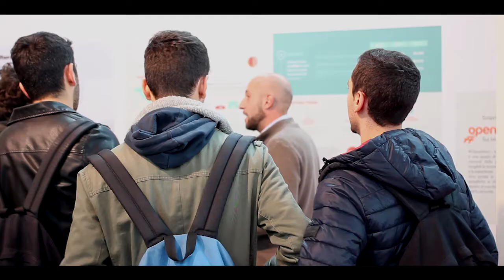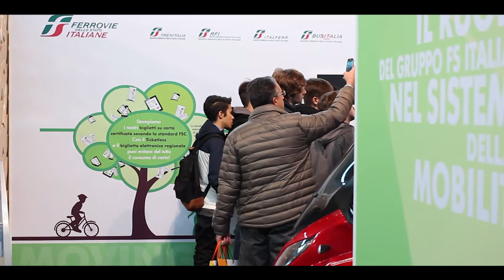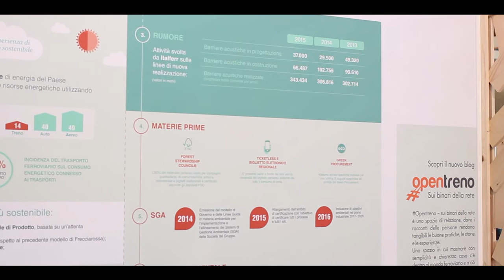RFI presenta a Ecomondo l'Atlante delle ferrovie dismesse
Claudia Cattani, presidente di RFI, presenta l'Atlante delle ferrovie dismesse a Ecomondo 2016